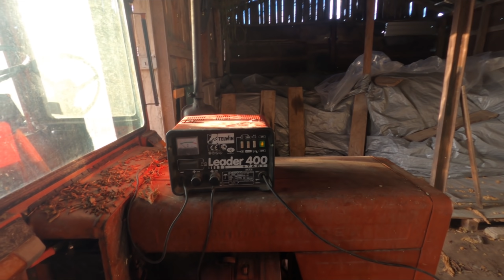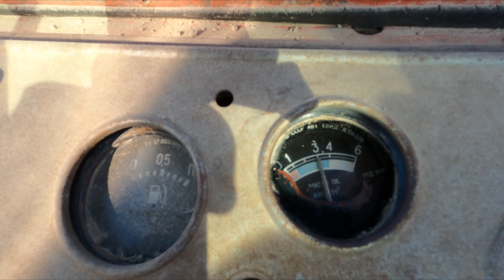JAK ZWIĘKSZYĆ CIŚNIENIA OLEJU. Władimirec T-25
W dzisiejszym odcinku zwiększymy ciśnienie oleju w ciągniku Władimirec T-25 w bardzo prosty sposób.
Przedstawię wam sytuację z gryką oraz otworzymy paczkę z filtrami do Ursusa C-350 B
13:50 - Jak zwiększyć ciśnienie oleju w T-25 (prosty sposób)

☀️ Jeśli planujesz zakup części do ciągnika/maszyn rolniczych itd. to zachęcam do sprawdzenia sklepu
Użyj kodu rabatowego: KOCISKO75 aby otrzymać zniżkę na całe zamówienie!

🔔 Zachęcam do pozostawienia łapki w górę oraz subskrypcji. Dbamy o najlepszą jakość wideo i audio na kanale. Liczę na waszą pomoc w promocji całego projektu YT!

🔔 Zapraszam również na swój Instagram, stronę FB "Kocisko75" i TikToka!